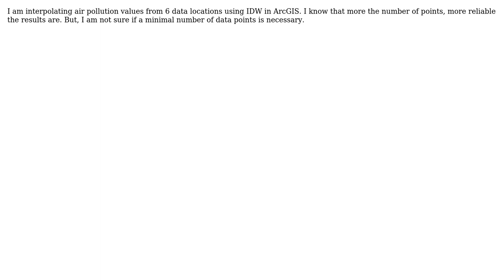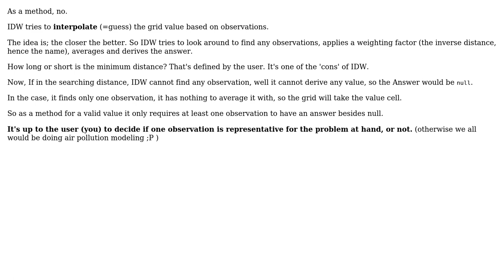Is there a minimum number of required samples/ data points for IDW Interpolation in ArcGIS for...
GIS: Is there a minimum number of required samples/ data points for IDW Interpolation in ArcGIS for Desktop?

With thanks & praise to God, and with thanks to the many people who have made this project possible! | Content (except music & images) licensed under CC BY-SA | Music | Images & others | With thanks to user PolyGeo user nickves user Anitha Chinnaswamy and the Stack Exchange Network Trademarks are property of their respective owners. You are responsible for your own actions.